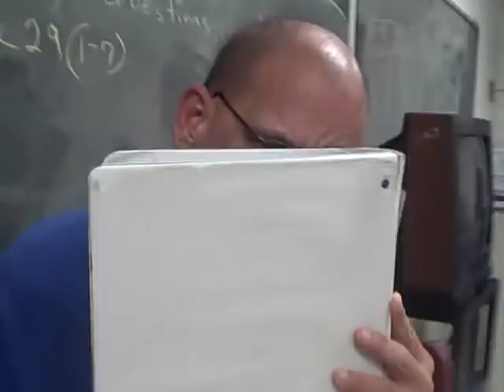Braddock 09-10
Braddock High School 09-10